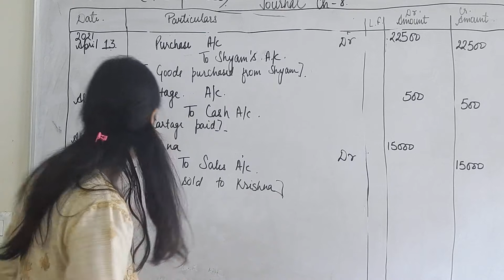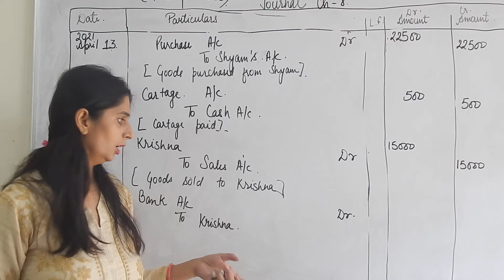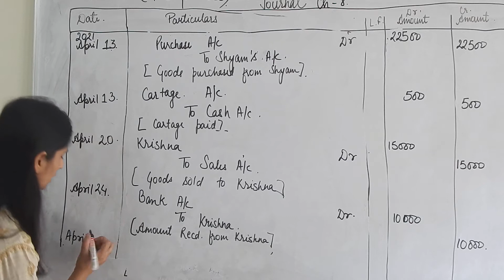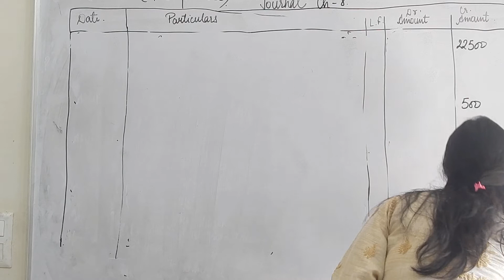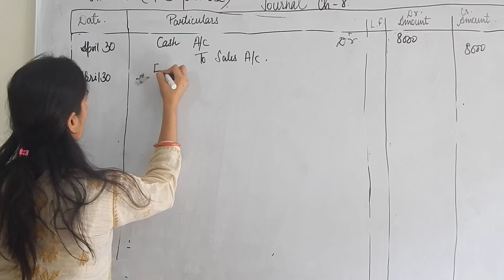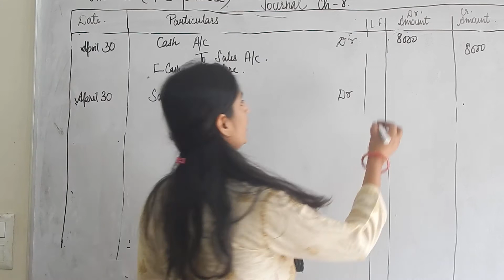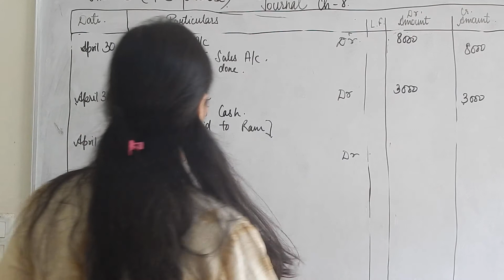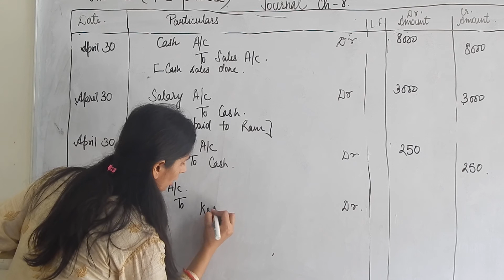Journal Illustration 05 Continued.. TS Grewal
Class: 11th
Subject: Accounts
Chapter: Chapter 8, pg 8.20 Journal
 Topic: Illustration 05 (Continued...), TS Grewal
Part 1 (Initial part) Illustration 05 is uploaded in previous video